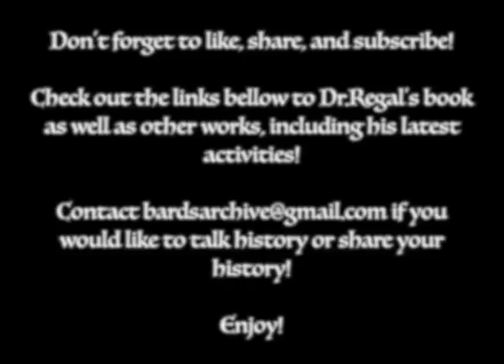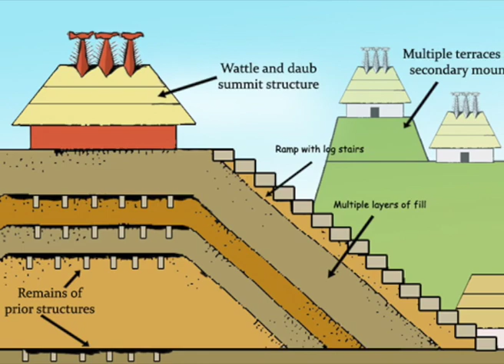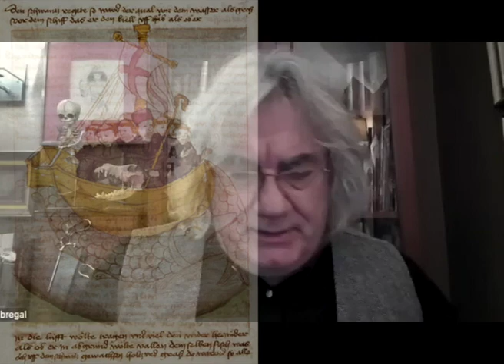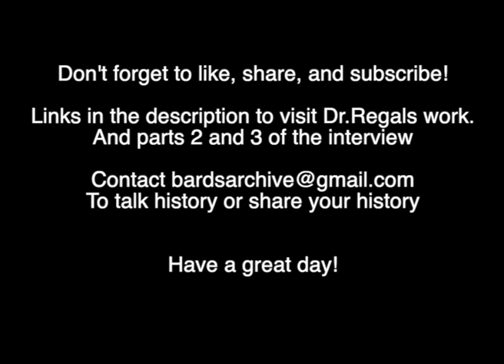The Battle over America's Origin Story: Part 1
Thanks again Brian, this was a very interesting interview, and glad you took time out of a Sunday morning to chat about your new book. Check out these links bellow if you're interested in seeing more of Dr.Regal's books and activities!